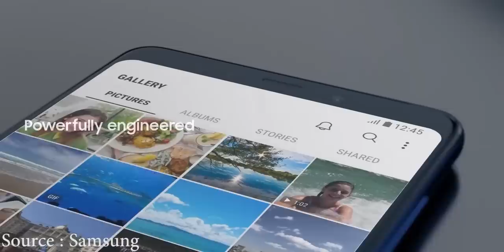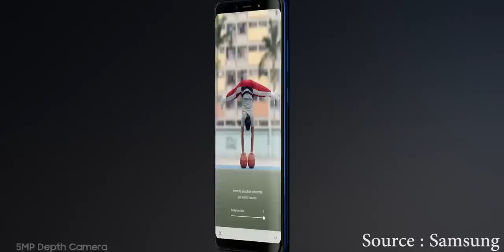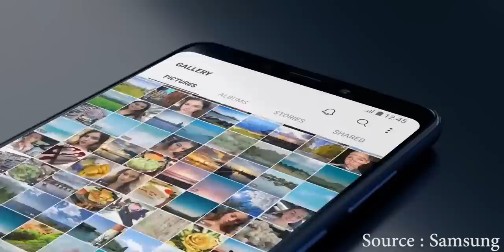Samsung Galaxy A9 (2018) : Specs, Features and Price !! (My Thoughts)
Lets talk about the newly launched Samsung Galaxy A9 (2018) !!

My Camera
My Audio Recorder
My Lapel Mic
My Tripod
Best Budget DSLR
Budget Mirrorless Cam